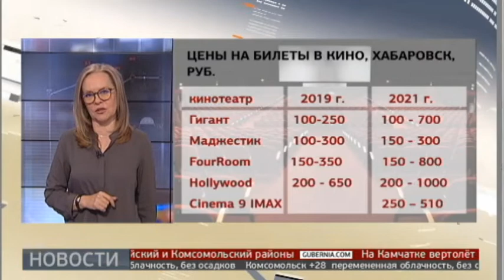Цены в кинотеатрах и семейная экономика. Новости экономики. 12/08/2021. GuberniaTV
Цена на билеты в кинотеатры в стране выросла на 5%, и такого роста аналитики отрасли не фиксировали с 2016 года. Экономисты утверждают, что брак и рождение детей толкают вверх сразу семь секторов экономики. С 1 августа можно вернуть часть денег, потраченных на физкультурно-оздоровительные услуги. Все это – в новом обзоре новостей экономики.